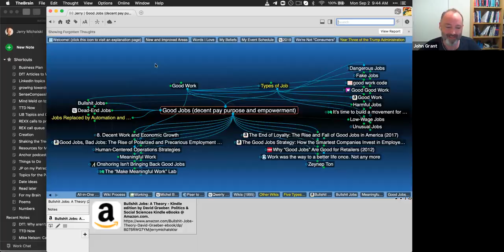Design from Trust: Why Haven't Wikis Eaten the World?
We started with this specific question about wikis, which turns out to be as much about culture as it is about technology, but we soon found ourselves in the deeper waters of connected issues, like intellectual property overprotection, the protests in Hong Kong, traffic calming, bullshit jobs, "communifying," and the silver linings of community stress. Seriously!